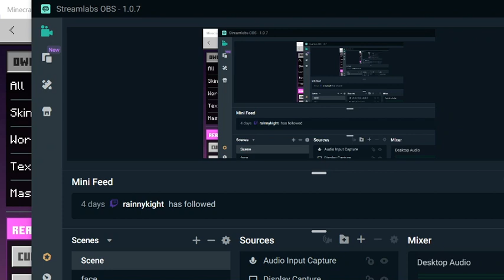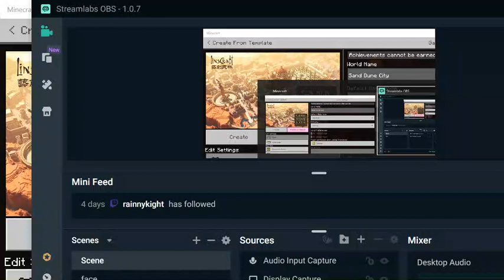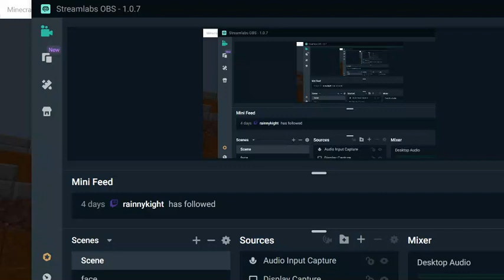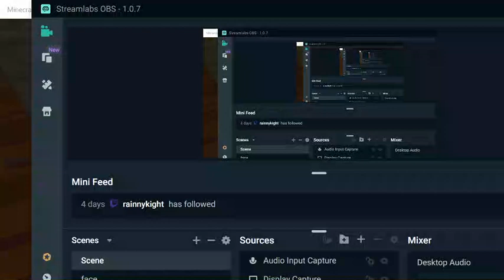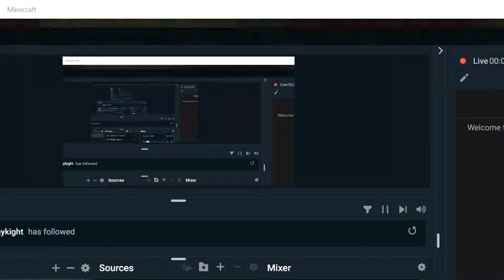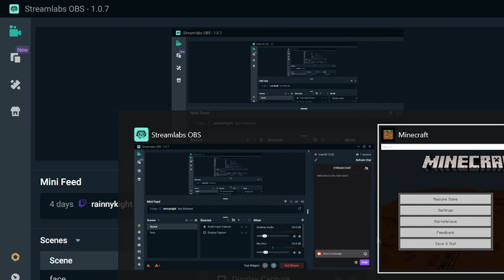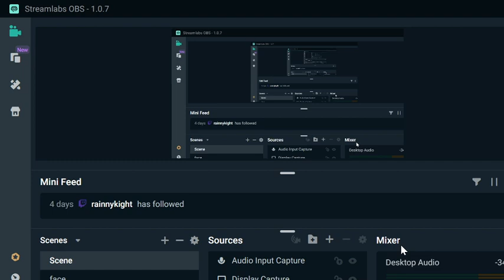Let's Commit Arson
I get vulnerable and speak on balancing a career and a relationship, express my vendetta towards villagers and blow some shit up -- Watch live